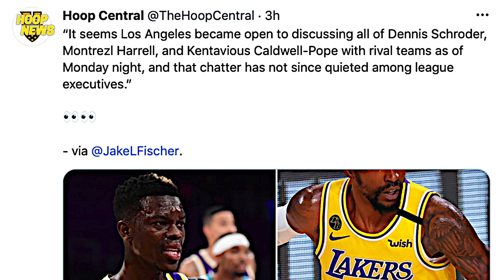Schroder At Harrell Balak I-Trade Ng Los Angeles Lakers?